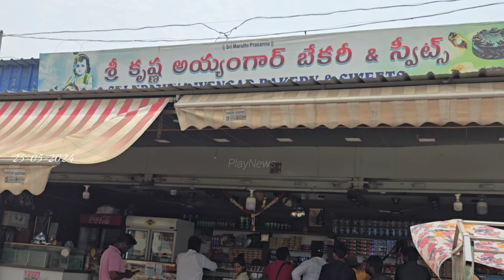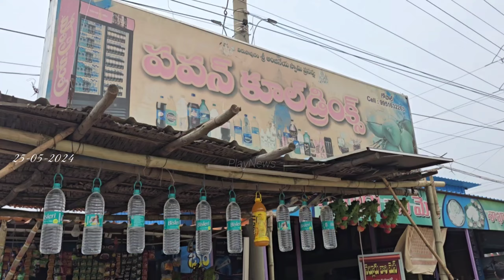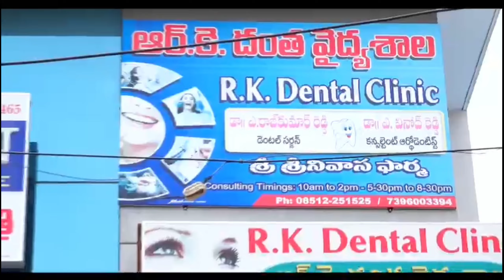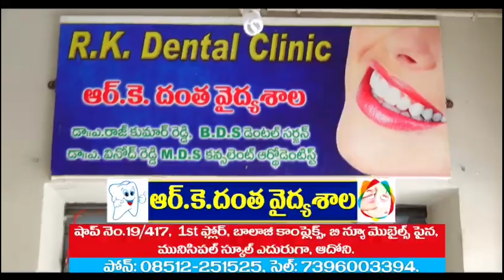ఆస్పరి బైపాస్ రోడ్డులో చిల్లర దొంగల హల్చల్...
బేకరీలో స్వీట్స్ సిగరేట్లు కొంత నగదు చోరీ...